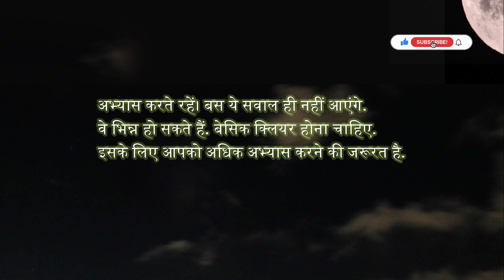Q_9_Exercise 7 B_RS Aggarwal_9th Class Math_Lines and Angles